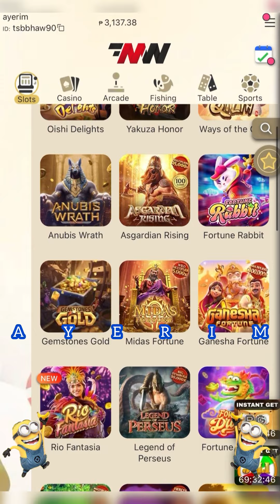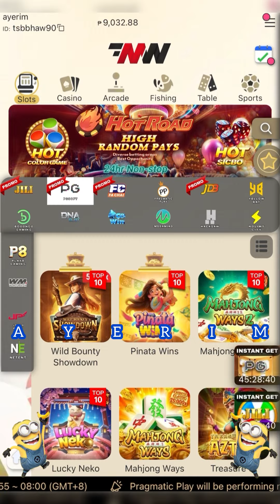TALO AKO! 🤑👌🏻| LUCKY PIGGY x PINATA WINS | MW GAMING | MW Play | Good Game | Casino